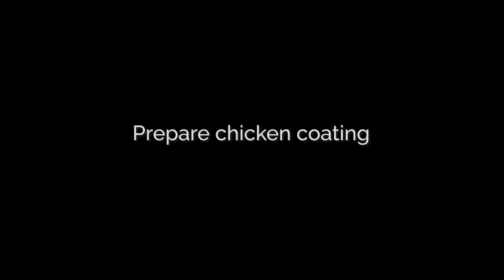Keto Chicken and Waffles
A keto chicken and waffle recipe using protein powder for the fried chicken and almond flour based waffles for a delicious meal.

COOKING TIMES FOR DIFFERENT TYPES OF CHICKEN
The boneless chicken thighs take about 6-8 minutes to cook.  Adjust cooking times based on type of piece/size and if bone-in. If using bone in chicken pieces drop the cooking temperature to 300°F
Large chicken drumsticks cooked at 300°F should take around 12-14 minutes, Boneless breast pieces cooked at 325°F should be 8-10 minutes, Chicken Thighs with bone in cooked at 325°F should be 14-16 minutes. Breast pieces with bone in cooked at 300°F should be 16-18 minutes.
The center of the chicken should reach 165°F to be at safe temperature to eat.

INGREDIENTS

Marinade
1 egg large
1 tsp paprika
1 tsp thyme
1 tsp cayenne pepper
1 tsp onion powder
1 tsp mustard powder
1 tsp garlic paste
1 tsp ginger paste
1/2 tsp salt
1 tsp yogurt
1 lbs chicken boneless thighs

Keto Waffle
1 cup almond flour
1 tbsp monk fruit sweetener - can substitute with keto friendly sweetener of choice
2 tsp baking powder
2 eggs large
6 tbsp butter unsalted, melted

Fried Chicken
3/4 cup whey protein powder unflavored
1 tsp thyme
1 tsp paprika
1 tsp cayenne pepper
1 tsp onion powder
1 tsp mustard powder
1 tsp black pepper powder
1/2 tsp salt adjust to taste
1/2 cup vegetable oil Amount of oil depends on type of deep fryer, an estimate of 1/2 cup absorbed into chicken for nutritional information. Can use any oil.

NUTRITION
Calories: 813.3kcal | Carbohydrates: 12.2g | Protein: 38.2g | Fat: 71.9g | Saturated Fat: 38g | Cholesterol: 243.4mg | Sodium: 946.5mg | Potassium: 255.5mg | Fiber: 4.1g | Sugar: 2.9g | Vitamin A: 1870.7IU | Vitamin C: 3.6mg | Calcium: 289.7mg | Iron: 4.3mg | Net Carbs: 8.1g